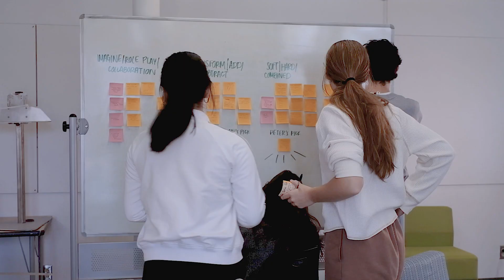Mayo Peer 2 Peer Mentorship Program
The mission of the Mayo Mentorship Program is to provide supportive resources and mentorship to underrepresented students in the Department of Design at The Ohio State University to bolster their chances to graduate and enter the workforce successfully.

100 Hayes Hall
108 North Oval Mall